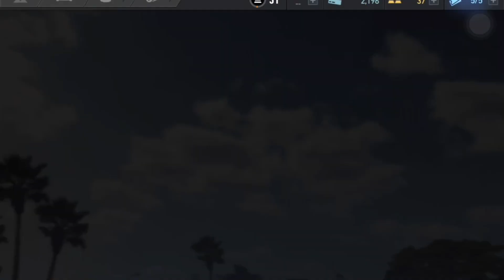NEED FOR SPEED NO LIMITS - Gameplay BUGATTI La Voiture Noire Event Day 4 Complete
Need For Speed: No Limits by Electronic Arts

About: Death Gaming is a YouTube Channel, where you will find gaming videos, New Video is Posted Everyday :)